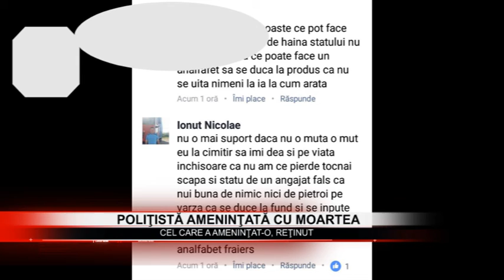Stire 26 07 2017 Politistă amenințată cu moartea.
Un şofer a fost reţinut pentru ultraj după ce a ameninţat cu moartea o poliţistă. S-a întâmplat în Argeş, iar mesajele de ameninţare au fost postate pe o reţea de socializare.